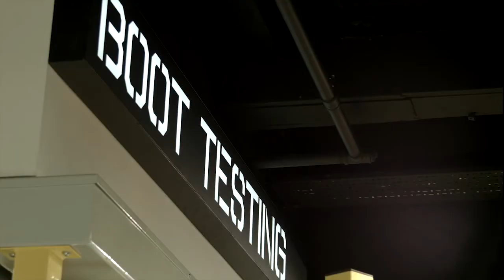JDSports Boot Testing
Permanent interactive installation for JD Sports new flagship store in Oxford Street, London.